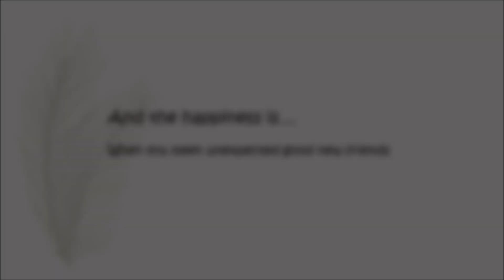Dimash Димаш - 2022, what is your first meal today? (Click subtitles)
"From coming to this world until the end of life, our most important goal is to be a good person.  The reason why we came to this world is the same.  To pass this kind of test". - Dimash

Who expected me, who doubted me
Around my ideals, I devote myself to life
Who is calling me, who is believing me
It's the wind that roll up the unburned star in the fist

Don't misunderstand me, don't forgive me
All my answers are used, for no outline of falling
Who mentioned me, who defended me
Please bring me back to life someday on time

After laughing at me
Please remember my thorny bravery

(Translated from Shine! Super Brothers S2 theme song lyric)